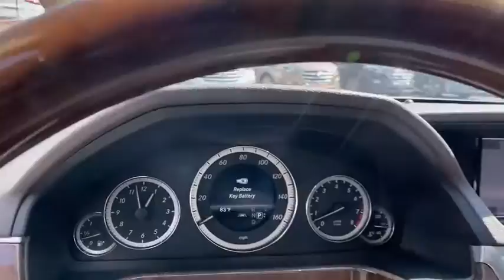2013 Mercedes-Benz E-Class Kennesaw, Marietta, Woodstock, Acworth, Roswell, GA H16495A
Used 2013 Mercedes-Benz E-Class available in Kennesaw, Georgia at Hyundai of Kennesaw. Servicng the Marietta, Woodstock, Acworth, Roswell, GA area.
2013 Mercedes-Benz E-Class E 350 - Stock#: H16495A - VIN#: WDDHF5KB7DA770926

Recent Arrival! Odometer is 20497 miles below market average!brbrBluetooth Hands Free Sunroof / Moonroof Rear Back Up Camera NEW TIRES NEW BRAKES CLEAN LOCAL TRADE Driver Power Seat 17 8-Spoke Alloy Wheels Power moonroof Rain sensing wipers Security system Turn signal indicator mirrors.brbrWhite 2013 Mercedes-Benz E-Class E 350 RWD 3.5L 6-Cylinder DOHCbrbrbr*Please contact dealer for full details. All prices do not include taxes estimated tax fees dealer documentary fee certification costs reconditioning costs and any installed equipment. *Limited warranties see dealer for details.